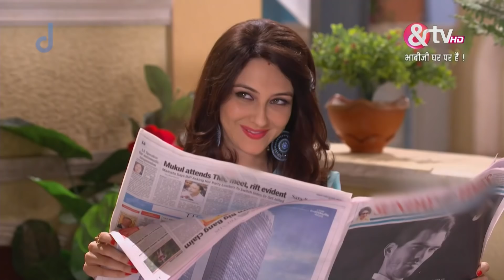क्या Vibhuti सच कर पायेगा अपनी Fake Story? | Bhabi Ji Ghar Par Hai | &TV